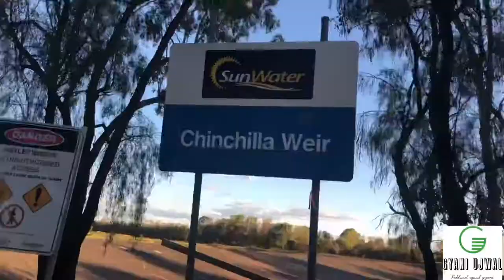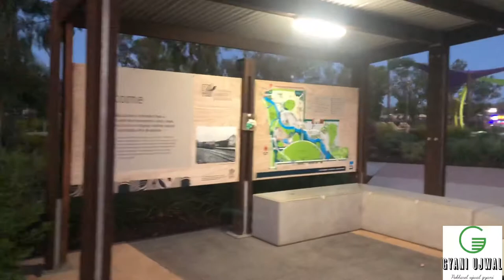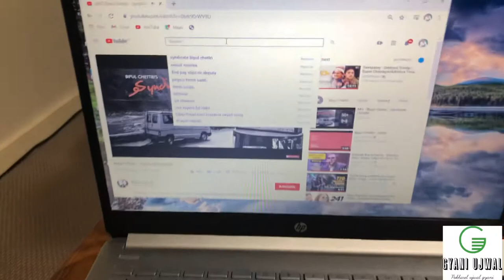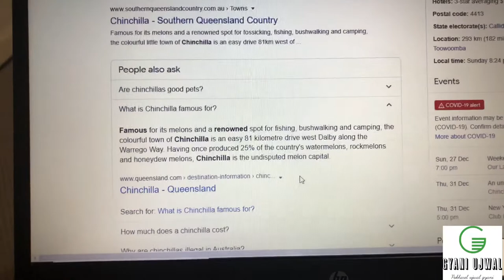Chinchilla vlogs -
27th December 2020, It was nearly a end of year and holiday season.
I planned to go for a long drive and i had One of my friend Arjun living in Chinchilla, small town in regional Queensland.
Chinchilla nearly 300km far from Brisbane,
I picked up my friend Ranjan who just moved to Toowoomba. It was 2 hr drive from Toowoomba.
The drive was so fun. The highway and side scenes were great. After we reached Chinchilla, we went to the water dam in Chinchilla and went to botanic garden. Due to lack of time we had to come back.
We stayed on Commercial hotel motel.
In the morning 5 am we wake up and had to return back to Toowoomba.